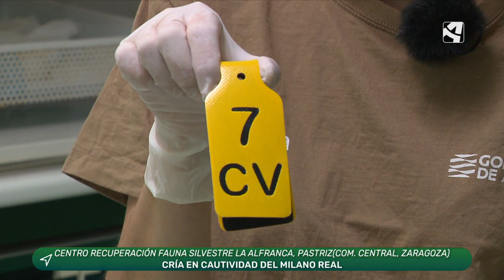Nacimiento de dos pollos de milano real